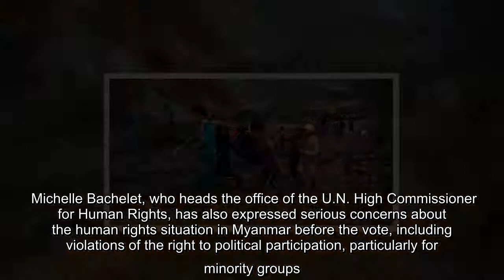✅ Thomas Andrews, a former U.S. congressman from Maine who is the U.N. special investigator on Myan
✅  Thomas Andrews, a former U.S. congressman from Maine who is the U.N. special investigator on Myanmar, called for free and fair elections but expressed concerns about the denial of the vote to Rohingya Muslims and others based on race, ethnicity or religion.